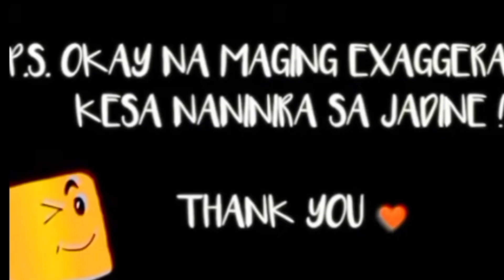NADINE NAG "BABY TALK" SA HARAP NI JAMES HABANG KINUKULIT SA PAGLALARO ITO! AGAW ATENSYON ANG VIDEO?